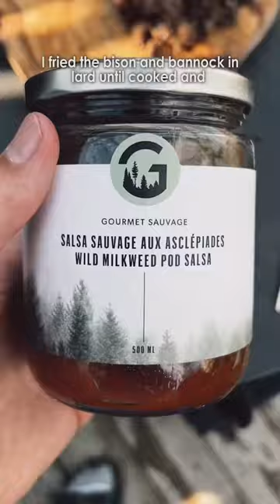Meat Meals Of History: Bison and Bannock